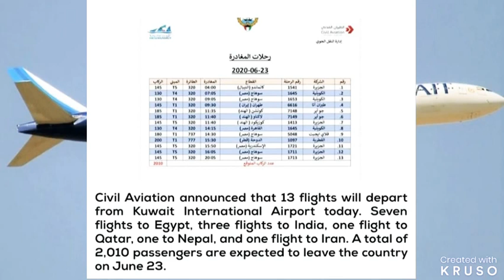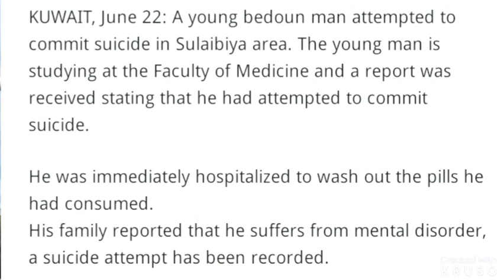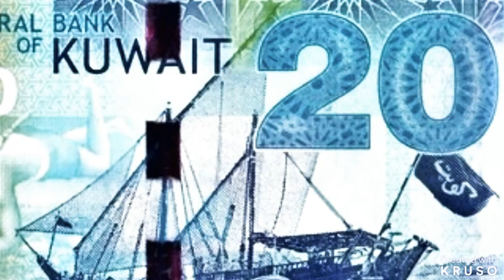kuwait tamil news|23.06.2020|kuwait tamil news today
Tvs travels

50907445
60619569

Only send message by whats app